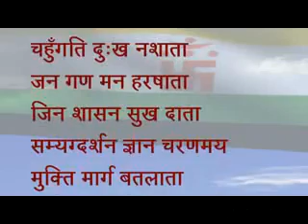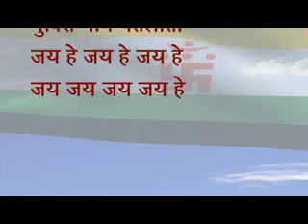राष्ट्रीय गीत की धुन पर जैन ध्वजा गीत अति सुंदर🙏🙏👌👌